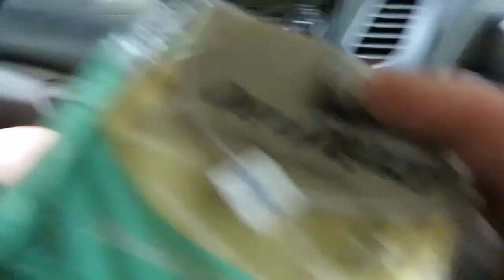Terrorising Taupo, Fly Fishing Vlog New Zealand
Down to the Taupo region we go again, Had a wicked time down there! 18 fish landed over the weekend enjoy the vlog!
From the first week of October i will be uploading WEEKLY!

• spoti.fi/2eHtEpL

Go Pro i Use